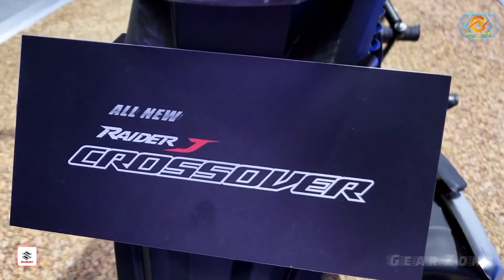2022 SUZUKI RAIDERJ CROSSOVER 115 Fuel Injected | Best Adventure Motorcycle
Made from Suzuki's signature manufacturing engineering, designed for the Philippine roads, built for the Filipinos – The rough road raider for adventure across borders – The Raider J Crossover. Born out of the need of a dual-purpose motorcycle in the Philippines, this new motorcycle is set to conquer the paved and the unpaved roads whether it may be in the city or the countryside, a ride that will give you adventure across borders. Carrying the same DNA of Suzuki's renowned Raider breed, this motorcycle holds the same power, performance and the signature head turning looks of a Raider motorcycle, just this time, built for more.

SUZUKI RAIDER J CROSSOVER

Max Power

6.8KW/7,500RPM

Max Torque

9NM/6,500RPM

Engine Type

4-STROKE, SOHC, 2-VALVE, 1CYLINDER

51.0MM X 55.2 MM

Engine Displacement

113

Compression Ratio

9.4

Fuel System

FUEL INJECTION

Cooling System

AIR-COOLED

Starting

ELECTRIC/KICK

Transmission Type

4-SPEED, CONSTANT MESH

CHASSIS

Suspension (Front)

TELESCOPIC

Suspension (Rear)

SWING ARM

Tire Size (Front)

70/90-17M/C 38 P, TUBE TYPE

Tire Size (Rear)

80/90-17M/C 44 P, TUBE TYPE

Brakes (Front)

DISC BRAKE

Brakes (Rear)

DRUM BRAKE

4L

DIMENSIONS

Overall Length

1,970MM

Overall Width

810MM

Overall Height

1,046MM

Wheelbase

1,224MM

Ground / Road Clearance

156MM

Curb Mass

97KG

Seat Height

775MM